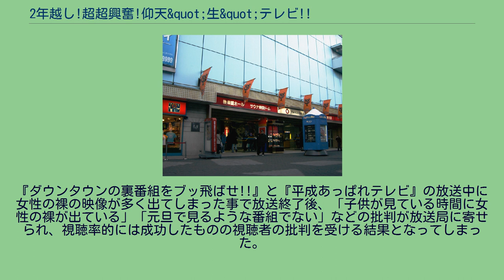2年越し!超超興奮!仰天&quot;生&quot;テレビ!!